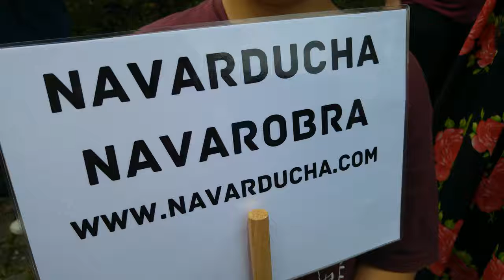Geganters i Grallers de Barberà del Vallès a Berriosuso (Navarra)